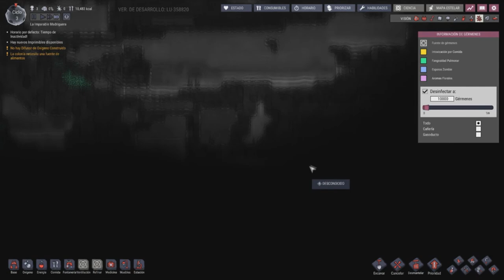Nuevos Universos ///// Oxygen Not Included en Español #1